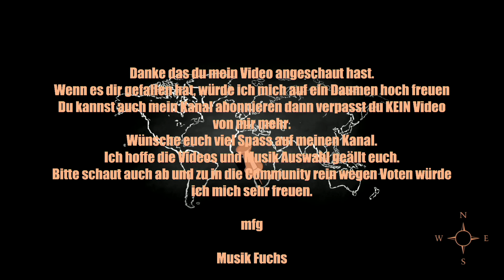Wir tun es nochmal(✿◡‿◡)(✿◡‿◡)Thomas Anders & Florian Silbereisen(●'◡'●)(●'◡'●)